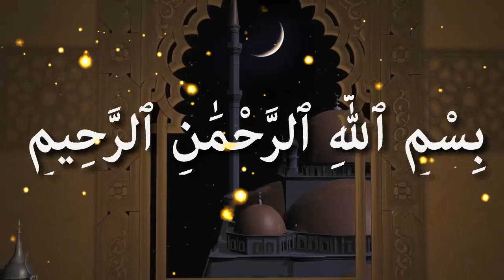বিতর স্বলাহ্ সমন্ধে কিছু গুরুত্বপূর্ণ বিষয় জানুন ᴴᴰ┇শাইখ বোরহানউদ্দিন মাদানি